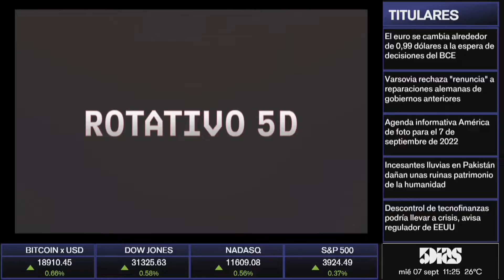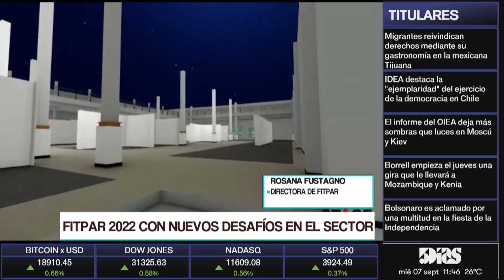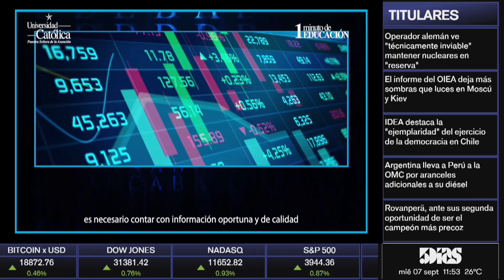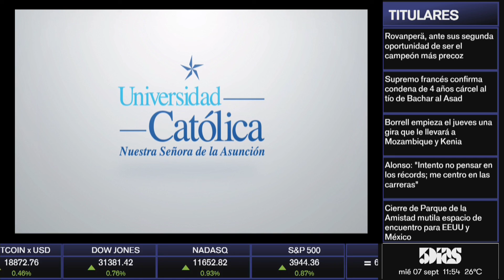ROSANA FUSTAGNO | FITPAR 2022 CON NUEVOS DESFÍOS EN EL SECTOR | ROTATIVO 5D | 5díasTV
Emitido el día Miércoles 7 de Septiembre

Invitado del día:
- ROSANA FUSTAGNO (Directora de FITPAR)

Tema:
- FITPAR 2022 CON NUEVOS DESFÍOS EN EL SECTOR